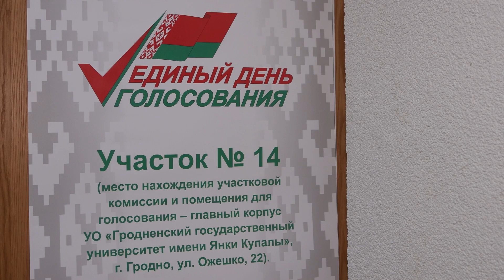В ГрГУ имени Янки Купалы началось досрочное голосование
20 февраля, точно в полдень по всей стране начали свою работу избирательные участки. Досрочное голосование на выборах депутатов Палаты представителей Национального собрания восьмого созыва и местных Советов депутатов двадцать девятого созыва стартовало. Это событие ознаменовало важную ступень в демократическом развитии нашей страны.